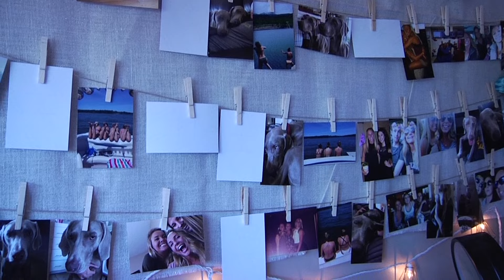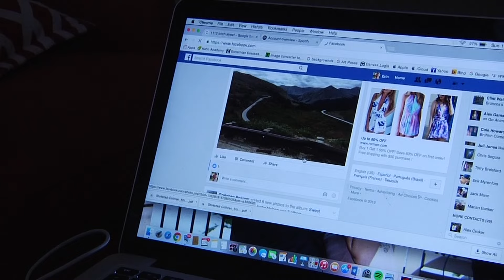CTV Sorority Recruitment Coaches Segment: Tuesday, Aug. 30, 2016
Emily Biffinger reports on the lives of the Panhellenic recruitment coaches, Lily Beottcher and Christine Ford, at Colorado State University.